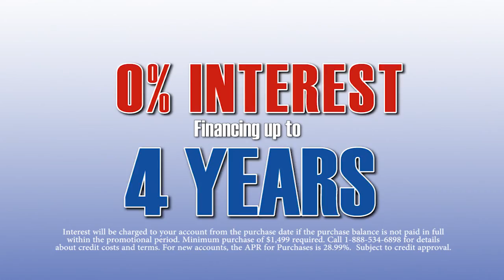Lebeda Presidents Day Sale 2018